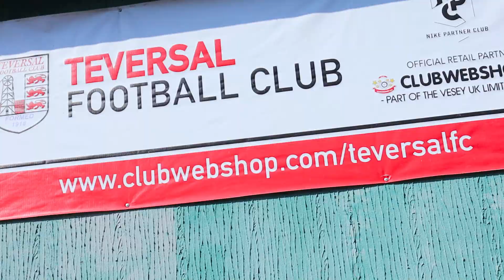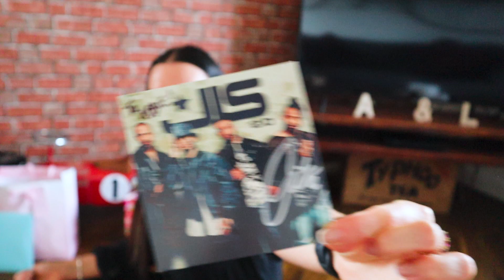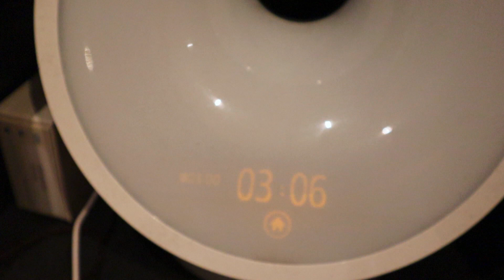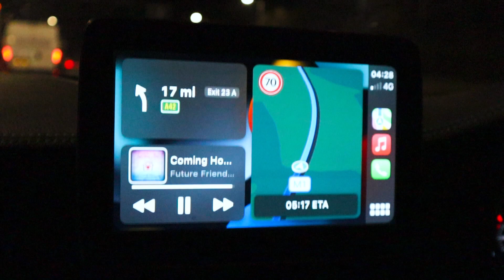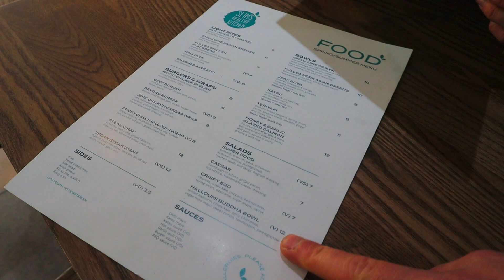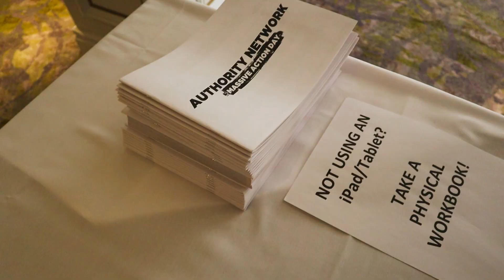OUR FIRST PLANE TRIP TOGETHER | FITNESS PHOTOSHOOT JOURNEY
Preps getting REAL for us both!!

Outfit Choices

Lukes at football

Abbie turns 26 💁🏻‍♀️

First ✈️  trip together EVER on Abbie’s birthday 🎉

Luke wins a sword.